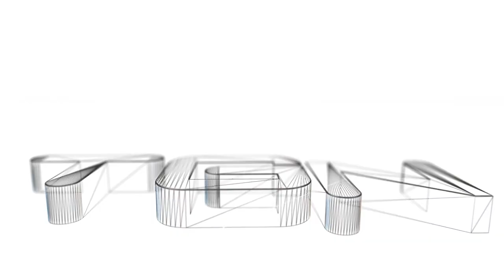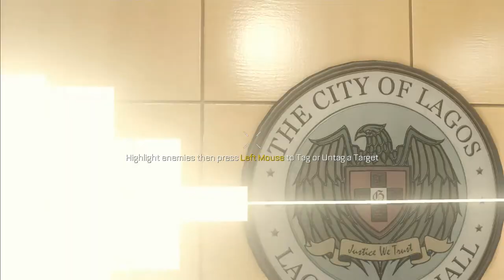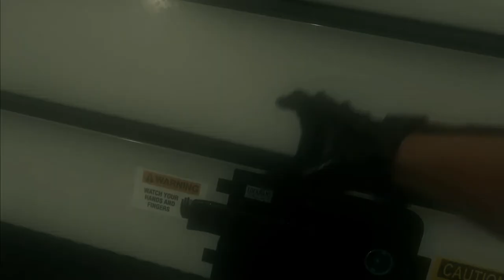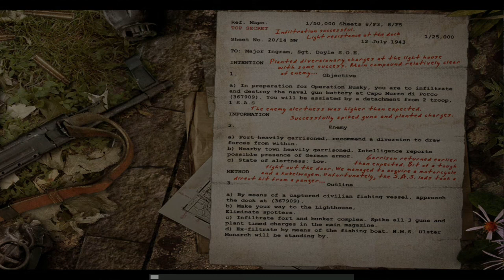K0C0P0 05 (K0noa & C0dy P0dcast) Call of Duty, GTA 5 First Person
After a short hiatus K0C0P0 is back. Since it is halloween Cody and I talk about our favorite horror games that we played. We also talk about some interesting news surrounding the game Valkyria Chronicles and the hilarious scandal surrounding the indie game Paranautical Activity.